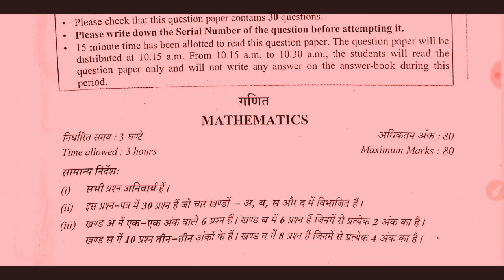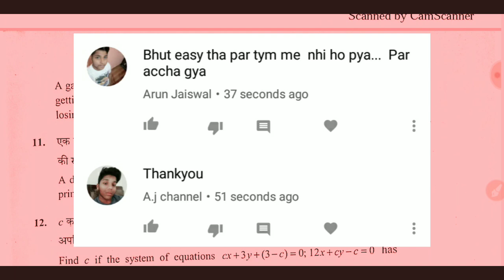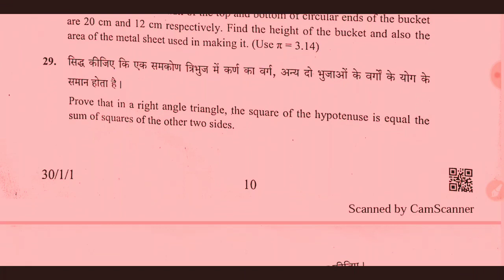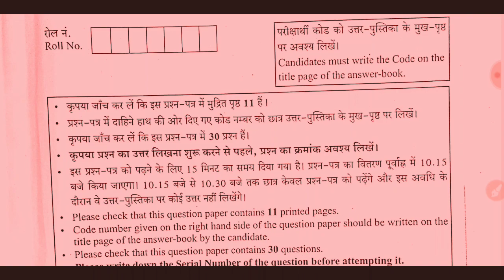CBSE Maths Board 2019 | Student Reaction | 7 Mar, 2019 Question Paper By Pragati Classes Viewer